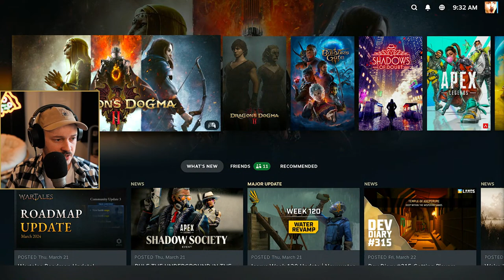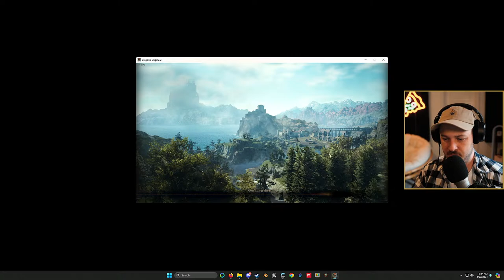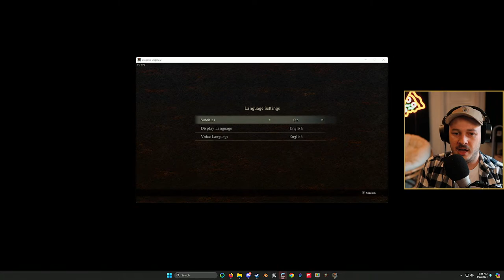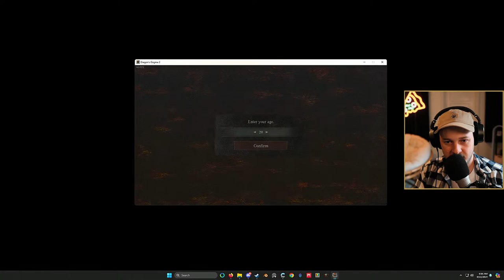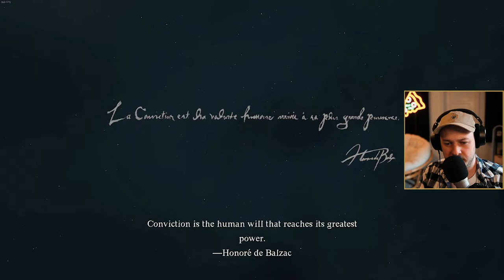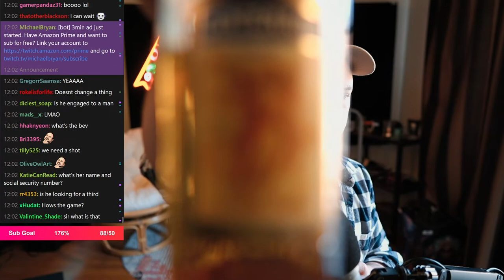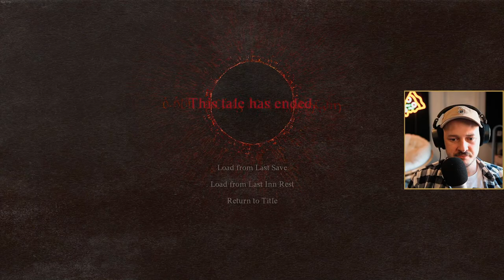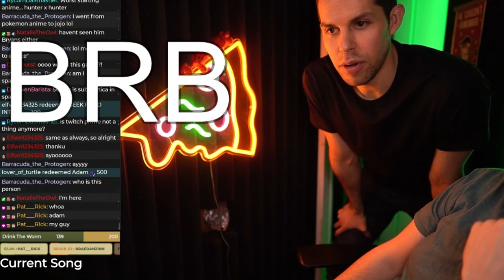🔴LIVE - DRAGON'S DOGMA 2 - DAY 1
Live Monday - Friday @ 10am PST.
📷 Recording Equipment:
Camera Body: Sony a6400
Camera Lens: Sigma 16mm f1.4
Microphone: Neumann TLM 103

✏️ Description tags: Dragons Dogma, Dragons Dogma 2, Dragons Dogma Balls, Lets Play, Let's Play, Livestream, Live Play, Livestreaming, Full Play Dragons Dogma, Dragon's Dogma 2 Full Play, Michael Bryan, Capcom